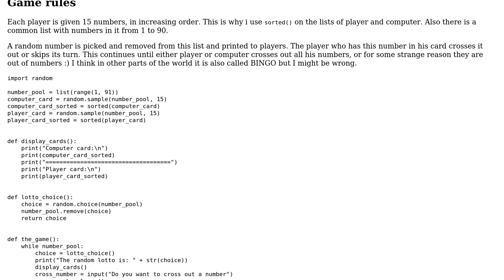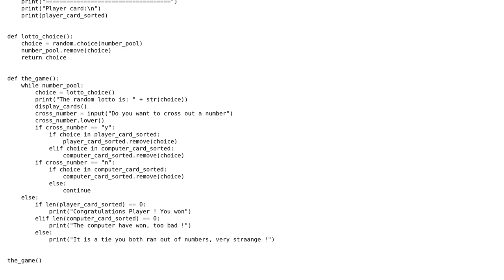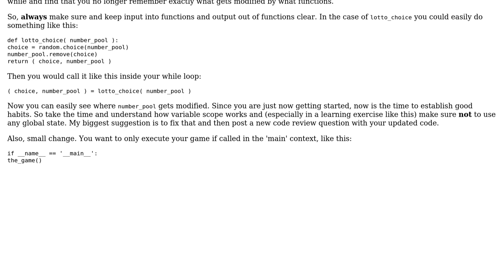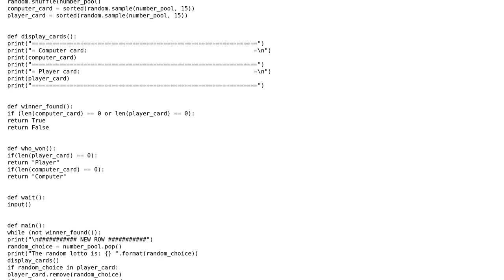A simple lotto game in Python (2 Solutions!!)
A simple lotto game in Python

With thanks & praise to God, and with thanks to the many people who have made this project possible! | Content (except music & images) licensed under CC BY-SA | Music | Images & others | With thanks to user Urban WildCat user Sergo Gumkadze user Conor Mancone user 200_success and the Stack Exchange Network Trademarks are property of their respective owners. You are responsible for your own actions.